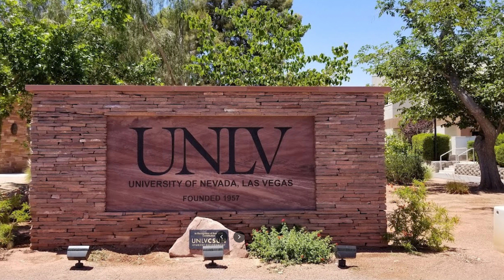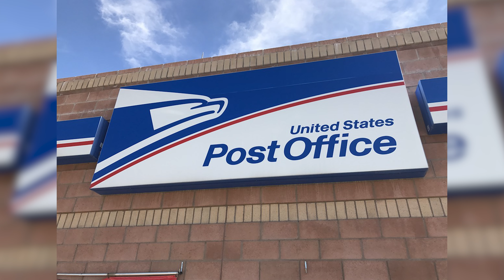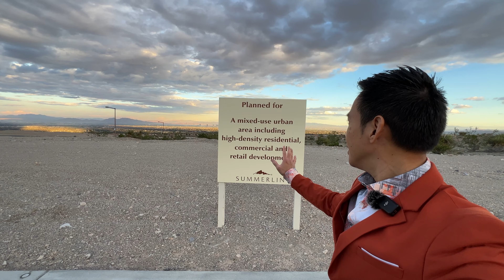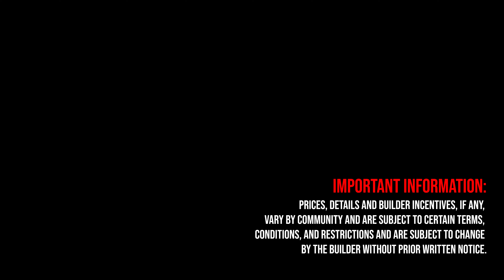Las Vegas Luxury Single Story Model Home For Sale by Tri Pointe Homes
ABOUT THIS MODEL HOME FOR SALE:
This single-story floor plan feels like a warm welcome right from the start. Enter through a spacious courtyard that opens into a foyer and an expansive great room just beyond. A den is tucked to one side while an L-shaped kitchen connects to the dining room on the other. Opposite the entry, a sliding glass door leads to a generous loggia for indoor/outdoor entertaining. The primary suite is bright and airy with several windows and a sliding glass door. Plus, it checks every box for comfort with a fireplace and private bathroom and walk-in closet. Two additional bedrooms share a full bath. And an oversized two-bay garage provides ample storage.

Contact Angelo for update on price
3 Bedrooms
2.5 Bathrooms
2-Car Garage
2,722 Sq.Ft.
Single Story

Tax & HOA
Overlook Homeowners’ Association – $106/mo*
Summerlin West Community Association – $48/mo*
Land Improvement District Dues (LID) – $2,000/annually*
Annual Property Tax Rate 0.90%*

ABOUT THE COMMUNITY:
Overlook elevates the finer points of modern living to extravagant heights. Each home lives effortlessly, spaciously. And our gated location in Redpoint Village – close to Summerlin’s rich amenities – is enviable.

All of Summerlin’s finest amenities flavor the lifestyle at Overlook. From tempting cuisine and shops to manicured parks and golf courses, there are plenty of ways to pamper yourself. Or push yourself – on 150 acres of trails, on the tennis court, or in one of several refreshing pools. Overlook also grants access to some of the area’s most sought after public, magnet and private schools.

Sincerely,
Angelo Hermosura
Realtor
License # S.0198974